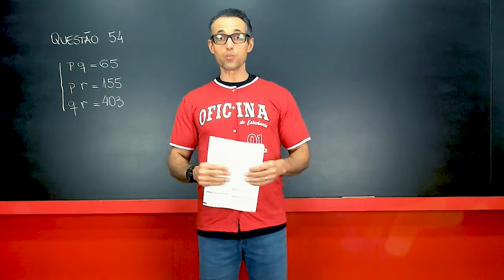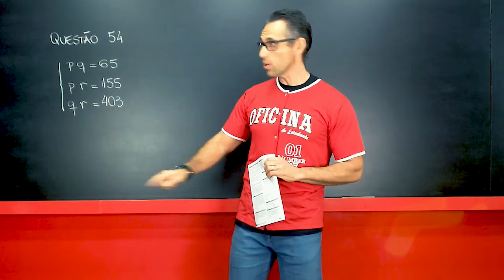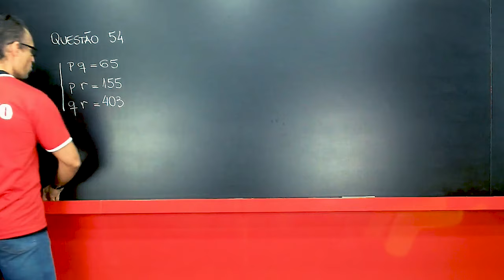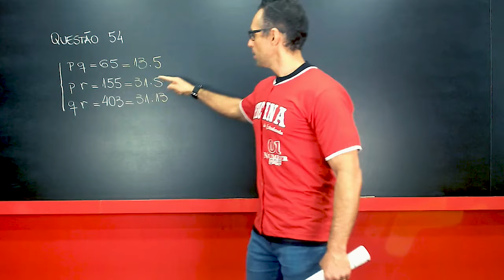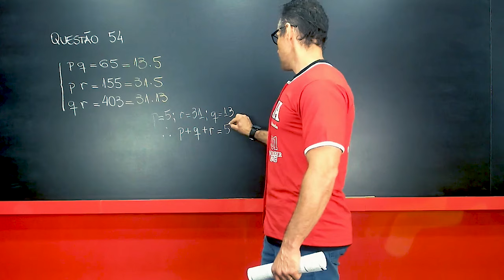Questão 54 - Matemática - Simulado Aberto Unicamp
Gostou da videoaula?
💬 E comente!

🔴 Conheça o Curso e Colégio Oficina do Estudante e Concorra à Bolsas de Estudos de até 100% de desconto

🏆 Somos o melhor Colégio de Campinas e oferecemos a mais completa estrutura para Ensino Fundamental I e II, Ensino Médio e o Curso Pré-vestibular de Campinas que mais aprova nos vestibulares da UNICAMP, FUVEST, UNESP, UFSCAR E UNIFESP.